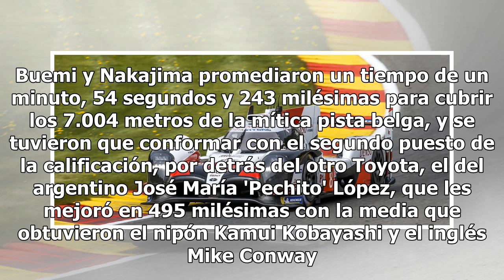Fernando Alonso buscará el título desde la segunda plaza de la parrilla de Spa